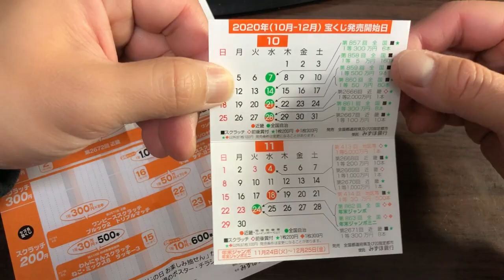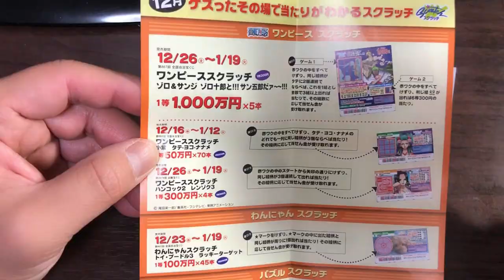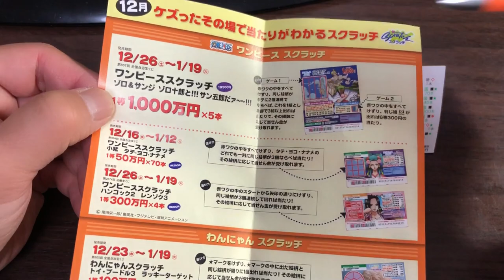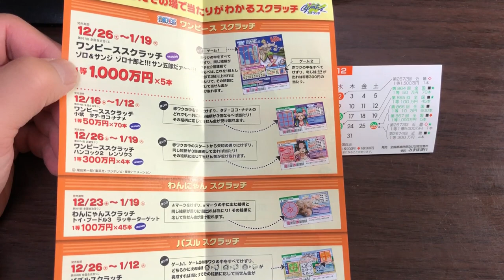GET A TAKARAKUJI 宝くじ SCHEDULE AT A TAKARAKUJI STAND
Dec 9,2020

Hi everyone!  If you love playing Takarakuji, then you ought to get the schedule info at a Takarakuji stand.

Bingo 5,
Japan Lotto,
Japan scratch lotto
Japan sightseeing,
Japan travel guide,
JAPAN,
Japanese banking,
Japanese culture,
Japanese language,
Japanese,
Japanican,
lottery,
takarakuji,
things to do in Japan,
Tokyo,
Typhoon in Japan,
visit Japan,